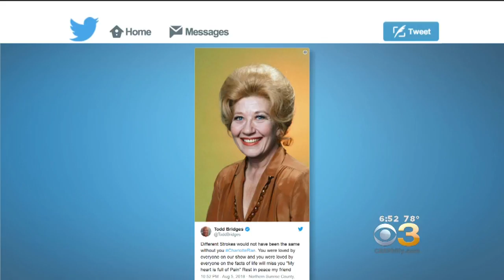'Facts Of Life' Star Charlotte Rae Dies At 92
Charlotte Rae, who played a wise and patient housemother to a brood of teenage girls on the long-running sitcom "The Facts of Life" during a career that encompassed many other TV roles as well as stage and film appearances, has died. She was 92.